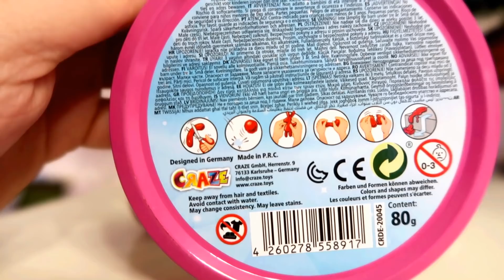ADVENTSKALENDER 2020 ÖFFNEN TAG 22 🐧 Was für ein Geschenk versteckt sich für Hannah im Kalender?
Hannah öffnet das 22. Geschenk ihres Adventskalenders. Unglaublich wie schnell die Zeit vergeht und Donnerstag ist schon Weihnachten!

❤️ Unser Postfach für Briefe:
Die Spielzeugtester
Postfach 2201
25438 Tornesch